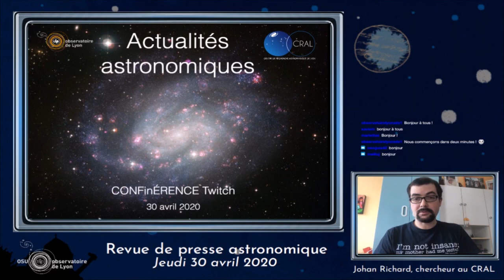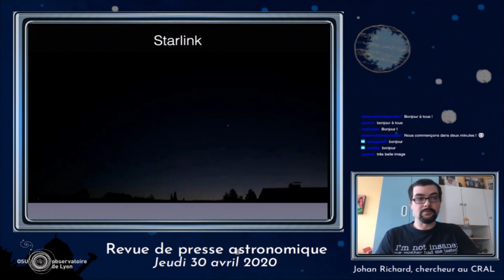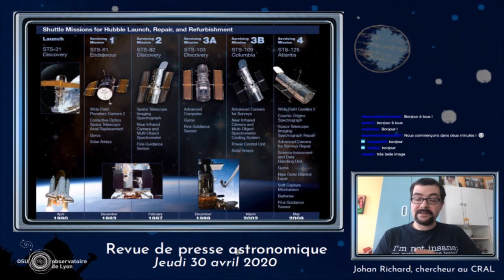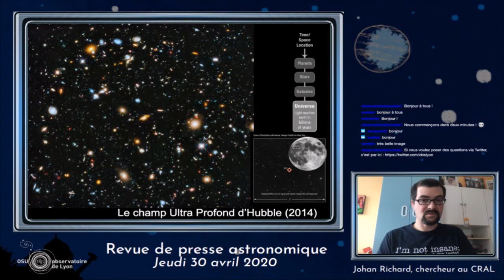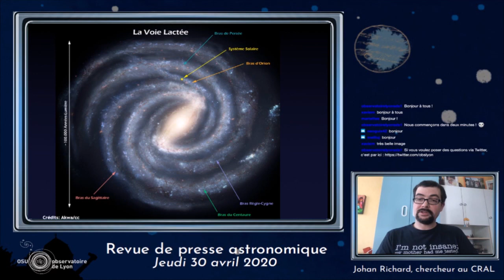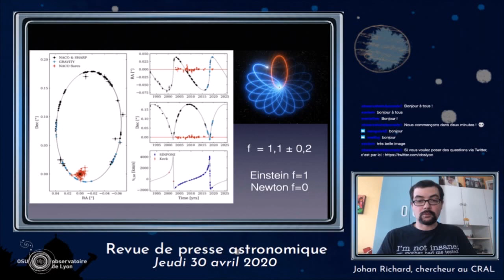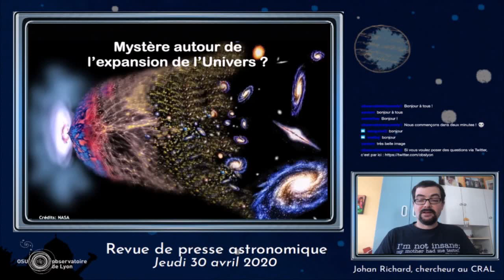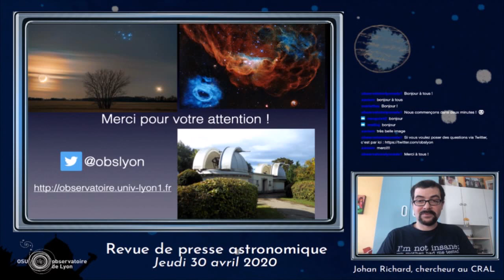Actualités astronomiques d'avril 2020 | Conférence de l'observatoire de Lyon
Johan Richard, astrophysicien au Centre de recherche astrophysique de Lyon (CRAL) revient sur les actualités scientifiques du mois d'avril 2020 dans le domaine de l'astronomie. Il sera notamment question du télescope spatial Hubble, du centre de notre galaxie et des derniers résultats sur l'expansion de l'Univers.

Cette conférence a été diffusée en direct sur la chaîne Twitch de l'observatoire de Lyon (observatoirelyon) le 30 avril 2020.

Sommaire de la conférence :
00:00:00 Introduction et hommage à Agop Terzan
00:04:22 Vénus, star du ciel d'avril et Starlink
00:09:46 Questions du public
00:11:20 30 ans déjà : rétrospective Hubble
00:30:29 Questions du public
00:32:50 Centre galactique : Einstein a toujours raison
00:43:40 Une supernova hyperlumineuse
00:48:50 Questions du public
00:49:46 Mystère autour de l'expansion de l'Univers
00:55:54 Questions du public

L'observatoire de Lyon est un observatoire des sciences de l'Univers (OSU) ainsi qu'une école interne de l'UCBL qui regroupe le Centre de recherche astrophysique de Lyon (CRAL) et le Laboratoire de géologie de Lyon : Terre, planètes, environnement (LGL-TPE).